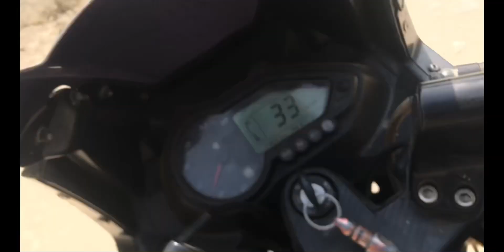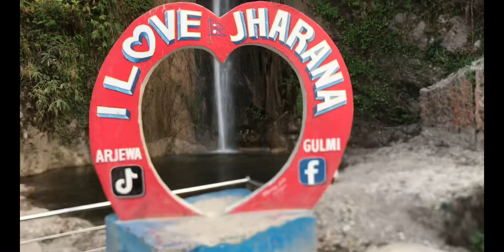गल्कोट देखि सान्तीपुर तिर घुमघाम है